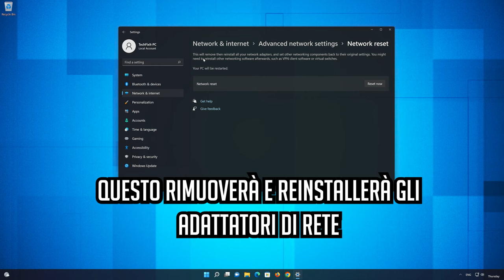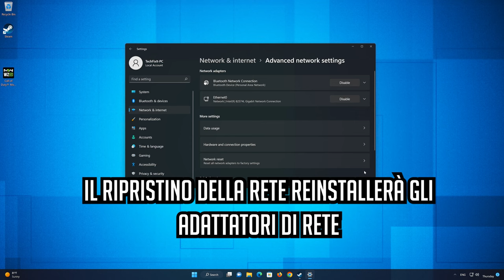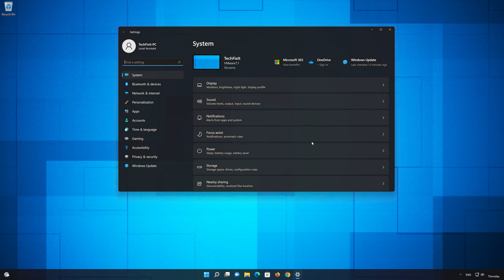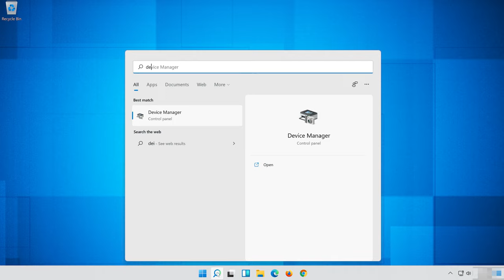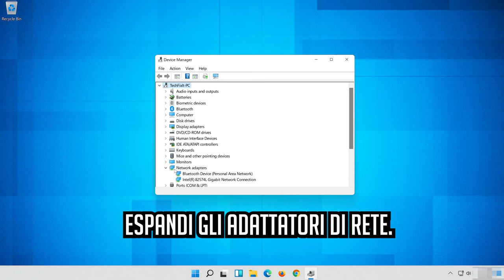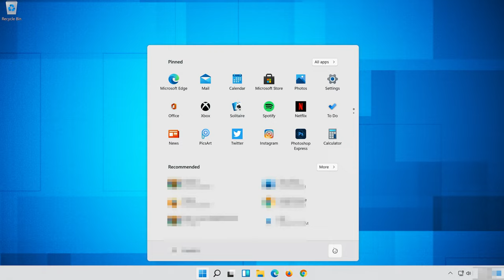Risolvere Problema Driver Scheda di Rete Windows 11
Diversi inconvenienti connessi al software e all'hardware possono manifestarsi dopo l'aggiornamento a Windows 11. Uno di tali inconvenienti riguarda il mancato funzionamento dell'adattatore WiFi per alcuni utenti.

Nonostante l'importanza degli aggiornamenti di Windows 11 per risolvere vulnerabilità di sicurezza e migliorare le prestazioni del sistema, è noto che gli aggiornamenti di qualità e funzionalità possono introdurre problematiche inaspettate.

Problemi affrontati in questo tutorial:
correggere la connessione ethernet windows 11
correggere ethernet non ha una configurazione IP valida
correggere l'adattatore ethernet windows 11
correggere ethernet non ha un IP valido
come risolvere la disconnessione ethernet
come riparare ethernet senza internet
come riparare ethernet continua a disconnettersi
come risolvere la connessione ethernet limitata
come riparare Ethernet sul laptop windows 10
come risolvere ethernet che non funziona
come riparare ethernet che non si identifica
come riparare ethernet senza connessione
come riparare la rete ethernet non identificata
come riparare ethernet su pc windows 10
come risolvere l'interruzione di Ethernet?
come risolvere il problema ethernet